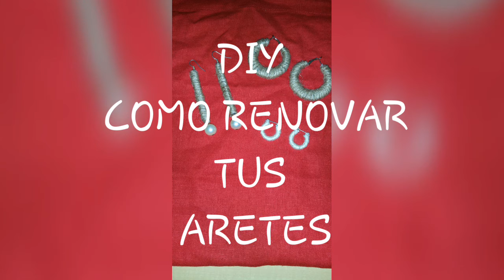DIY COMO RENOVAR MIS ARETES 2019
Hoy les traigo un video de como renovar nuestros aretes con lana. Y yute..
Instagram kimitagramajo
Tik tok kimitagramajo